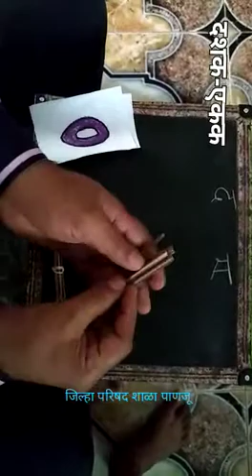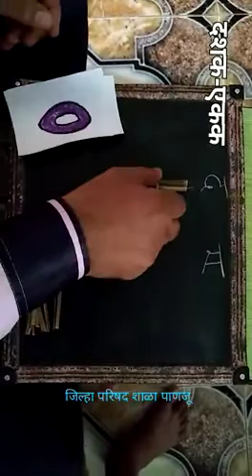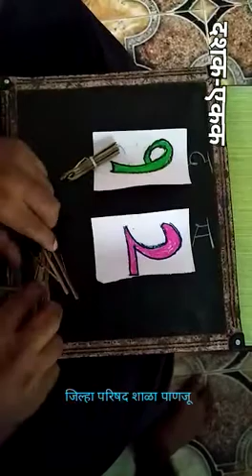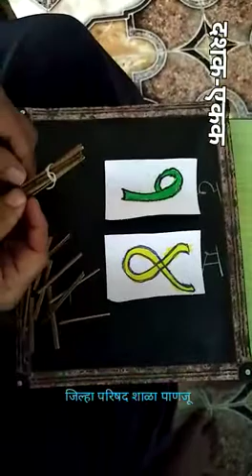दशक मोळ्या -1 ते 20 ओळख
मंगेश भरत वर्तक